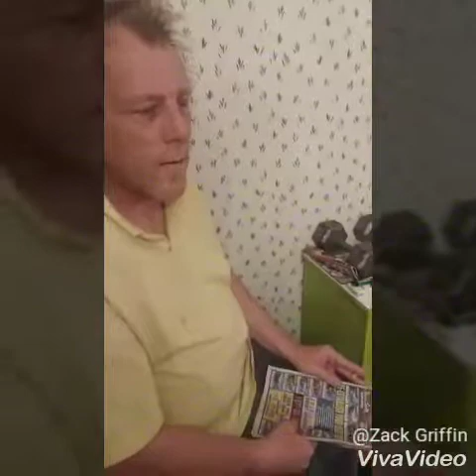Things Only Brad Does